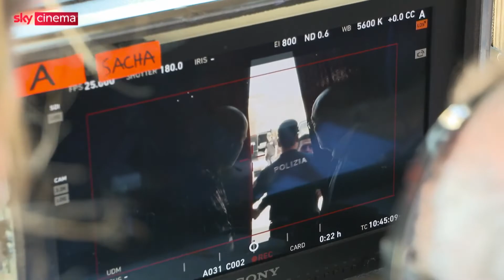COPS 2 (2021) Dietro le Quinte: Nuovi arrivi ad Apulia - Miniserie Sky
Cops 2 "Nuovi arrivi ad Apulia" backstage
Diretto da Luca Miniero e con Claudio Bisio, Pietro Sermonti, Giulia Bevilacqua, Francesco Mandelli, Dino Abbrescia, Gaia Messerklinger, Massimo De Lorenzo, Ninni Bruschetta, Tullio Solenghi...

Il commissario Cinardi, arrivato ad Apulia, conta i giorni che lo separano dalla pensione. Margherita Nardelli, dirigente della Polizia di Stato in missione per la chiusura del commissariato, troverà una squadra imperfetta, ma dal grande cuore.

CineMagicFilmIsNow è il punto di riferimento per gli appassionati di cinema, serie TV, Netflix 😍